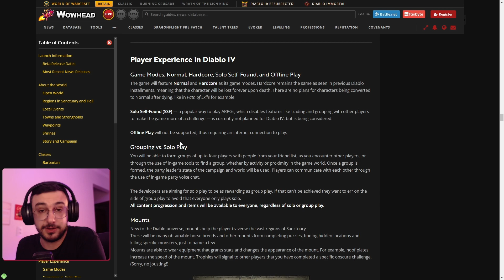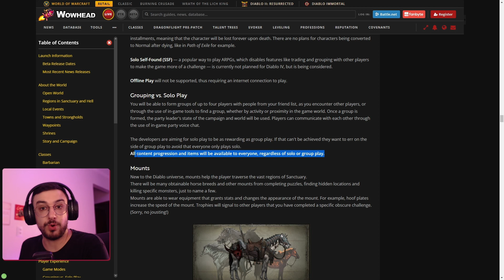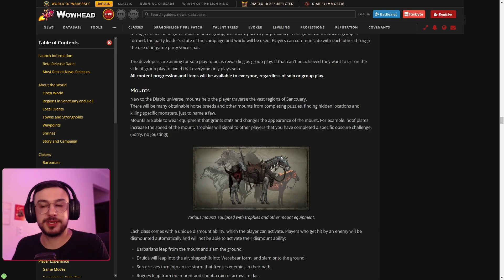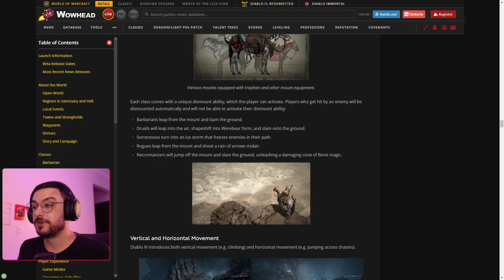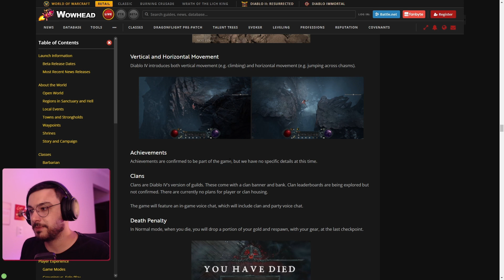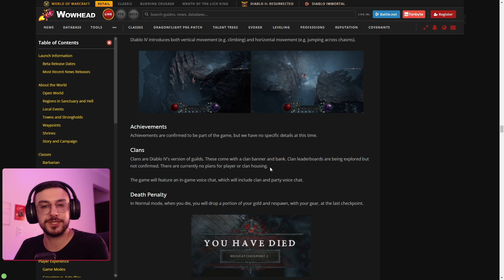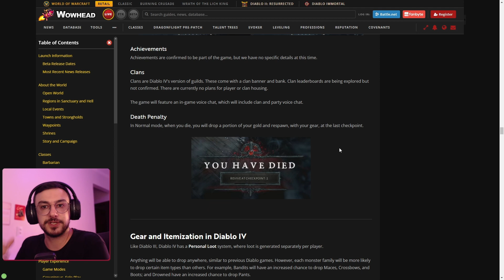EXPERIÊNCIA DE JOGO SOLO OFFLINE? DIABLO IV | RESUMÃO DO CAPETÃO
Apoie o canal | Qual é o feeling de Diablo IV? Dá para jogar solo ou vou precisar de um "grupo guerreiro"? Confira no resumão do capetão de hoje!

Use o cupom "hadomancer" para comprar seus games na GameForFun com um descontão!

00:00 - Resumão do Capetão
00:37 - Modos de jogo
03:34 - Solo Play
06:02 - Montarias
08:19 - Movimentação pelo mundo
08:59 - Clãs